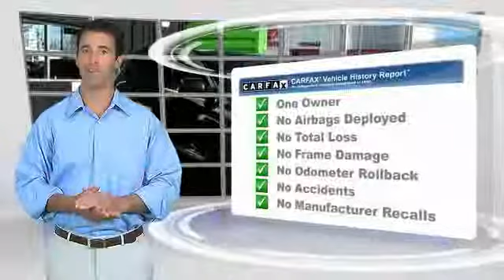2013 Jeep Grand Cherokee used, Mazda 3, Prius, Sienna, Grand Cheoroke, Impreza, Burlingame, Bay Are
2013 Jeep Grand Cherokee Laredo

Putnam Automotive
3 California Drive